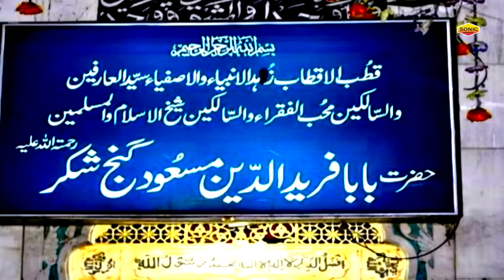Sabir - E - Pak Allha | Sanjo Baghel 2020 New Qawwali | साबिर ए पाक आल्हा | New Qawwali Video 2020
Album Name: Sabir - E - Pak Allha
Singer Name: Sanjo Baghel
Label : Sonic Enterprise